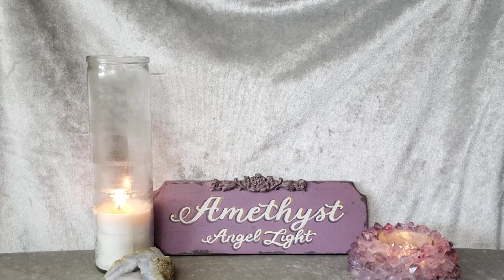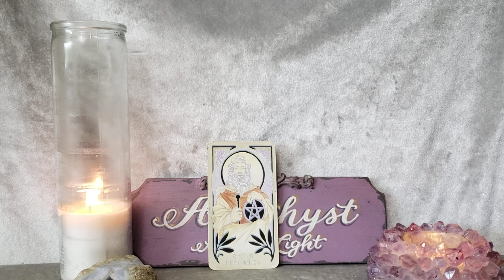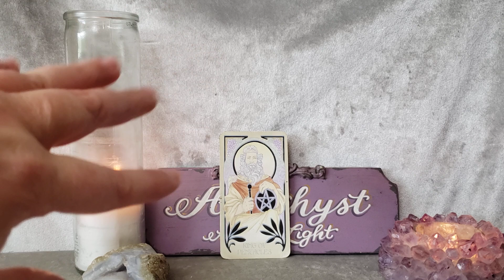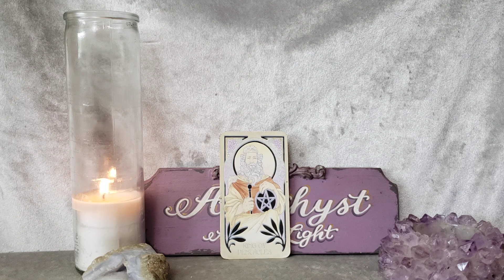You're Ready, You're Good Enough, You Got This! - Card of the Day - July 6, 2022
Deck Used